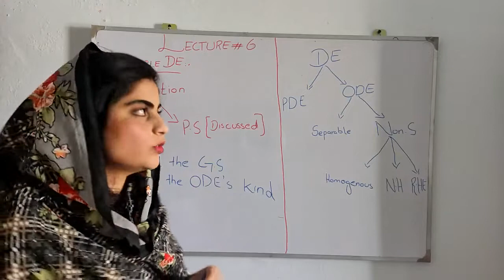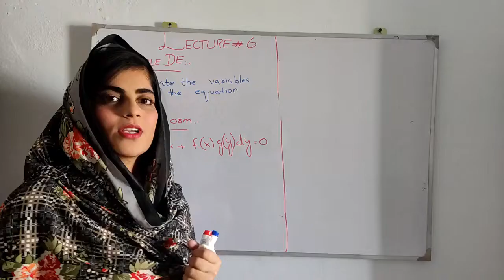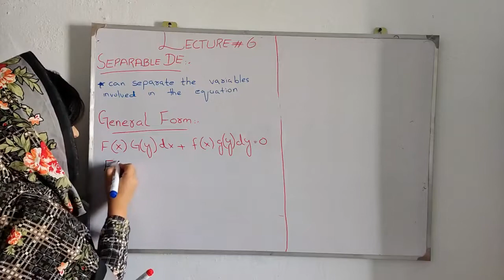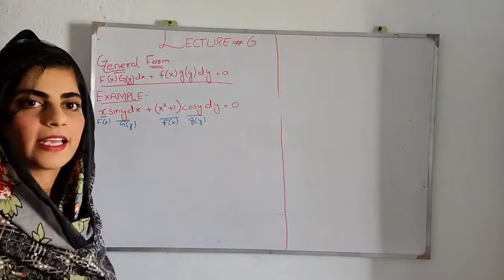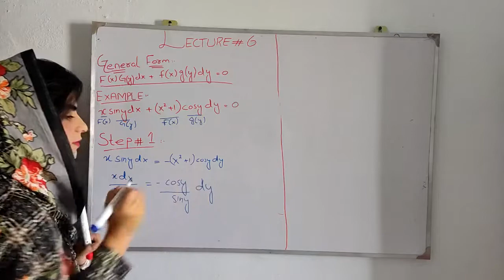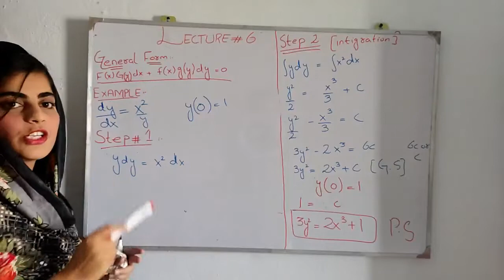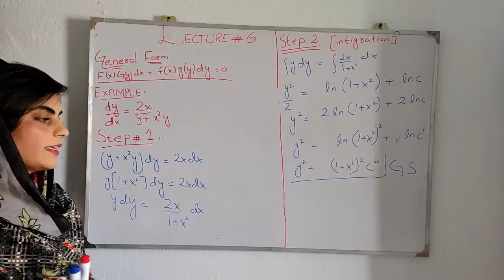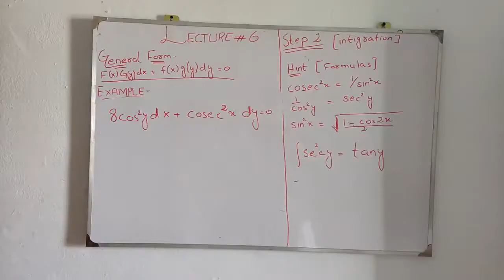LECTURE 6=SEPARABLE DIFFERENTIAL EQUATION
This video lesson contains the introduction and example of separable differential equation.
In case of any query leave a comment in the comment section below.